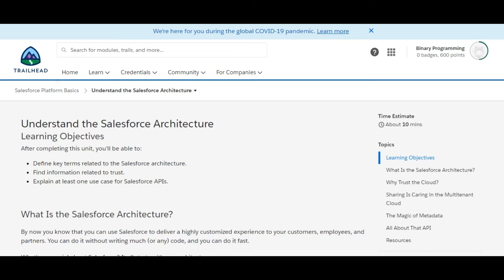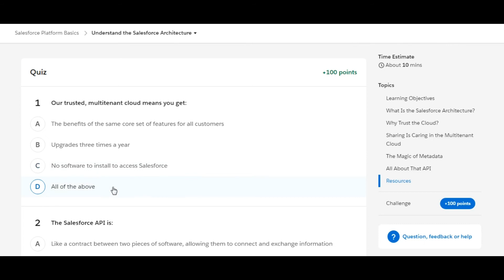Salesforce :: Admin Beginner :: Salesforce platform basics :: Understand the salesforce architecture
Trailhead challenge solution